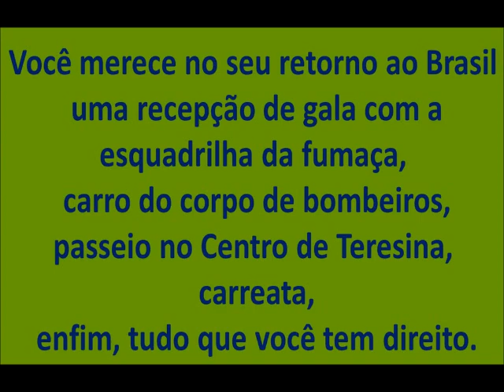SARAH MENEZES É MEDALHA DE OURO NO JUDÔ FEMININO EM 2012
CAMPEÃ OLIMPICA 2012 - VALEU SARAH !